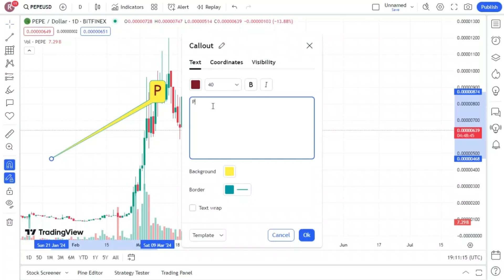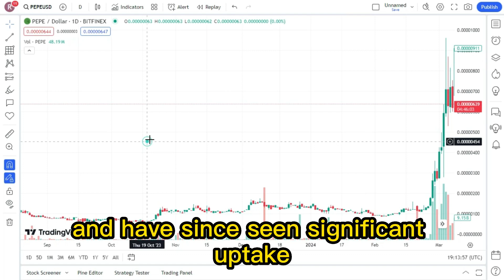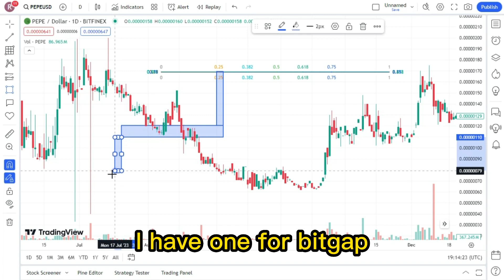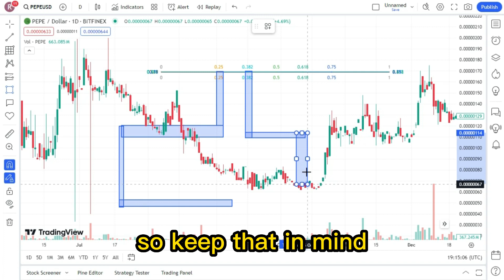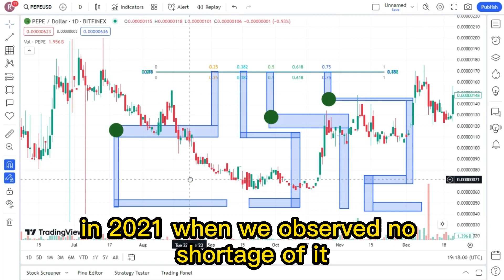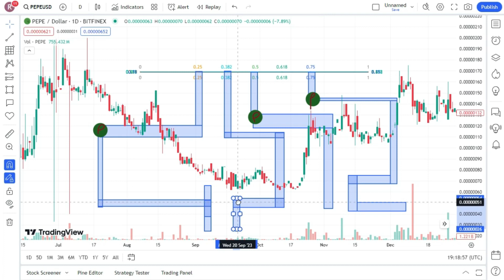PEPE IS ON THE MOVE & ! DONT THINK ITS GOING TO STOP ! PEPE LATEST NEWS TODAY'S